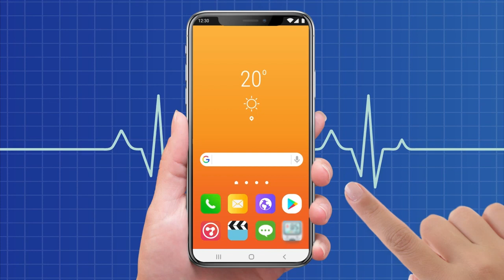bp 15 16 9